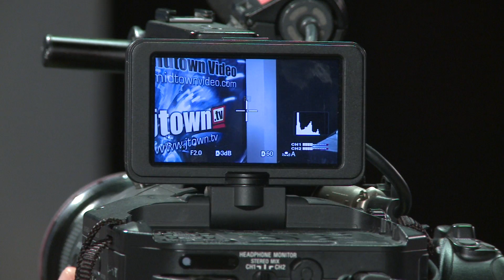Metabones Speed Booster for NEX-FS700 and NEX-FS100, ep 44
present: "The .video show, with jesse miller".  This segment features the Metabones Speed Booster Canon EF adapter for Sony NEXFS700 and NEXFS100 Digital Cinema Cameras, providing electronic iris control and an extra stop of light.